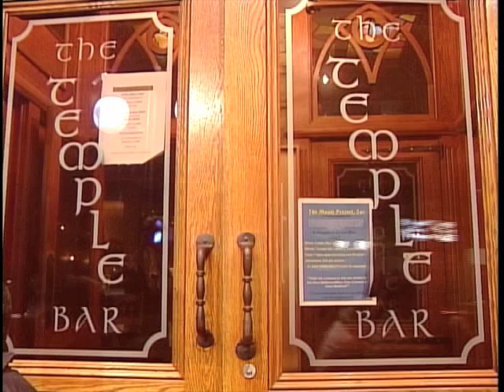Theology on Tap